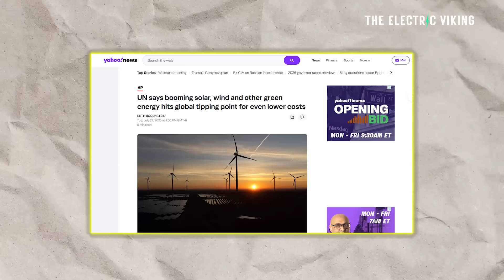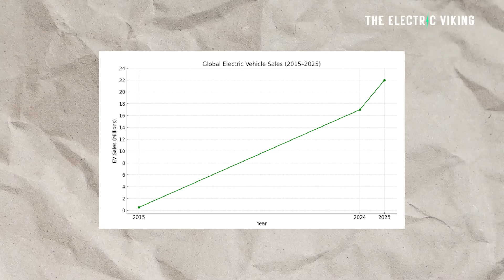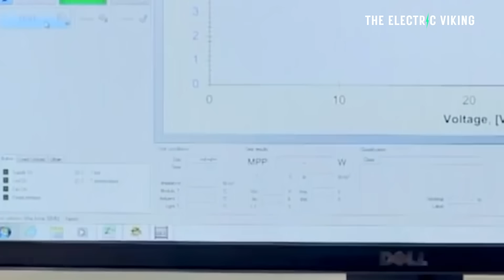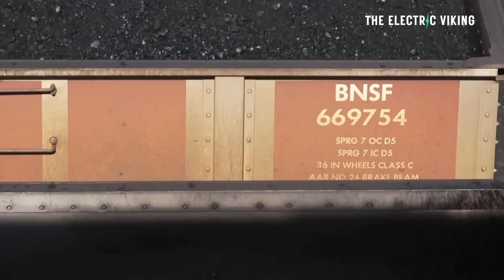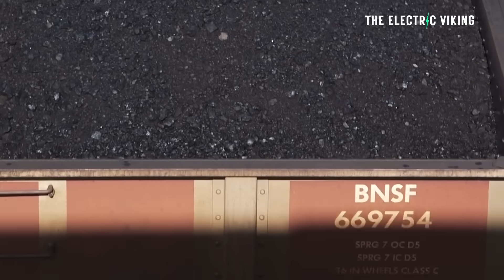UN says booming solar, wind and batteries hits global tipping point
According to the UN, the world has reached a critical clean energy tipping point, as rapid growth in solar, wind, and battery storage signals a permanent shift away from fossil fuels. These technologies are now expanding so quickly that they could drive a global energy transformation faster than previously predicted.